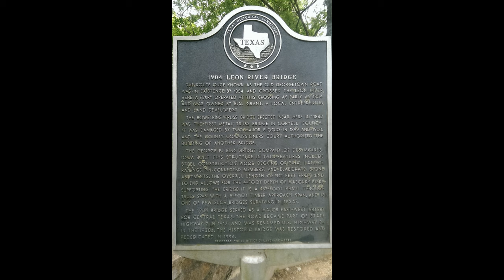The Leon River Bridge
Gatesville Texas